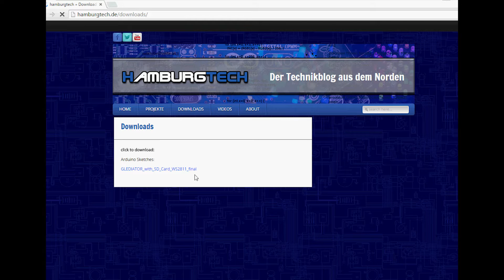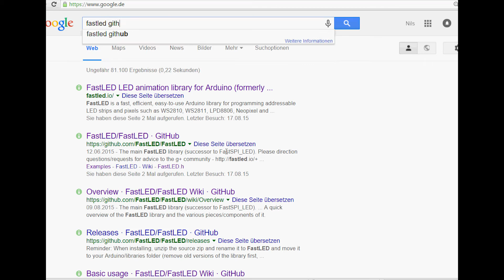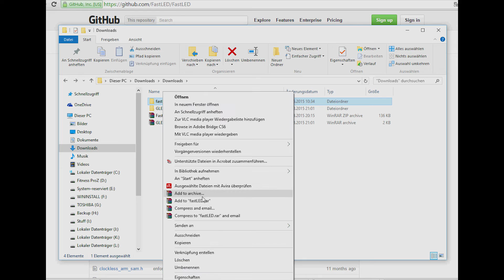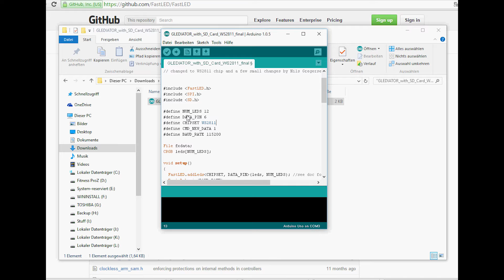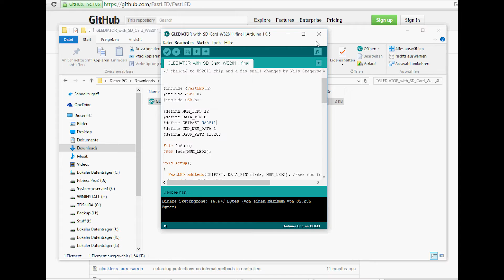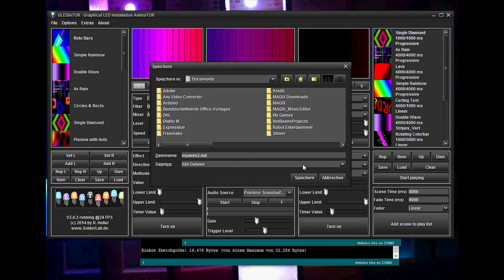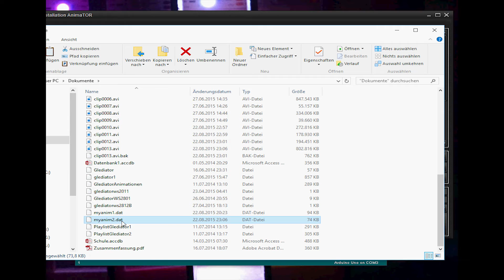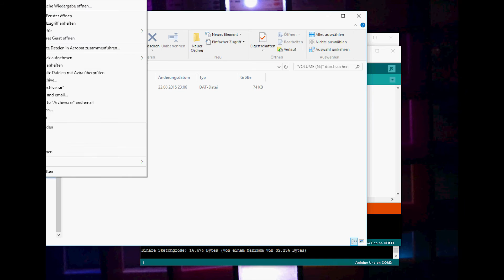Tutorial: Glediator without computer mit Arduino + SD-Card, german english subs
In this video I show how to control LEDs with glediator but without a computer, by using a sdcar and a cardreader shield.

In diesem Video zeige ich euch, wie Ihr einen digitalen LED Stripe oder eine Matrix mit Glediator-Animationen, von einer Speicherkarte aus steuern könnt, ohne dass ein Computer in der Nähe sein muss.

(bugs fixed)

Many thanks to Jens Andrée for the help and his arduino sketch!